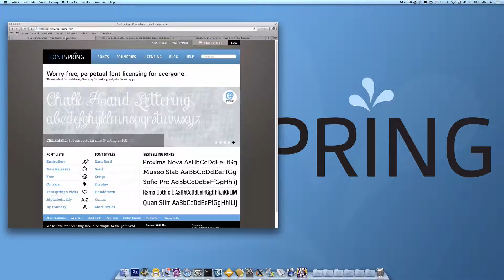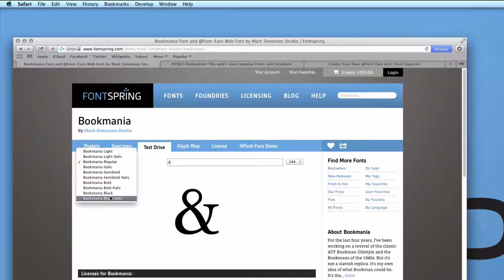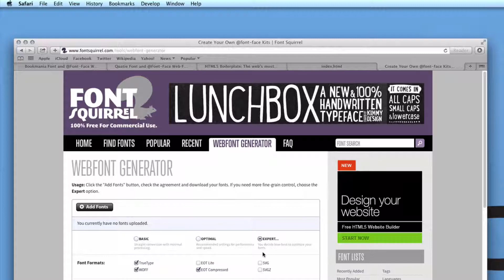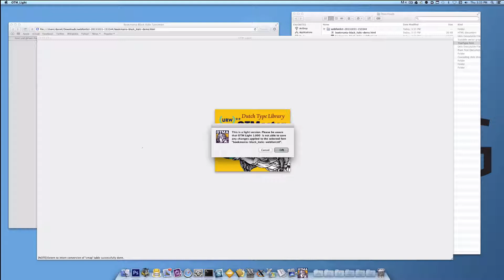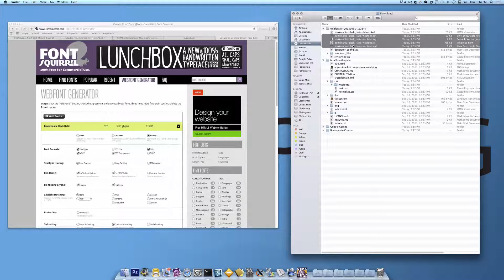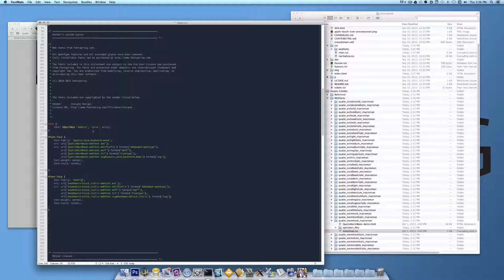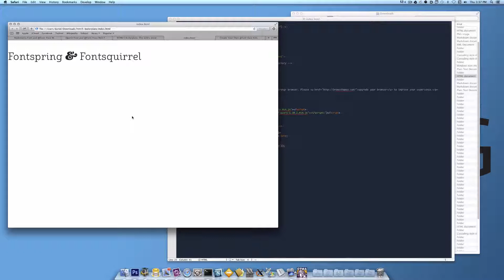Font Stacking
A little known trick to utilize multiple fonts in your website for different characters without a lot of cumbersome markup. Meet the Font Squirrel generator!